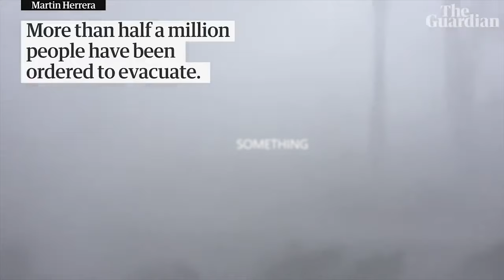Sombrero Mexican Restaurant GoFundMe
Sombrero Mexican Restaurant located in Panama City was severely damaged by hurricane Michael. We are asking for support though our GoFundMe account to help repair costs.

Sombrero needs a new roof and repairs to the interior due to water damage.